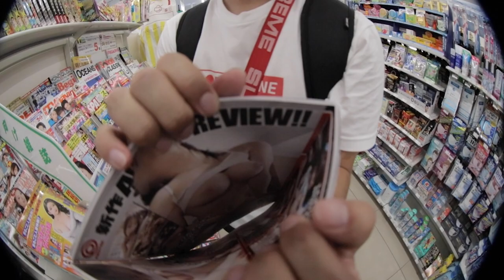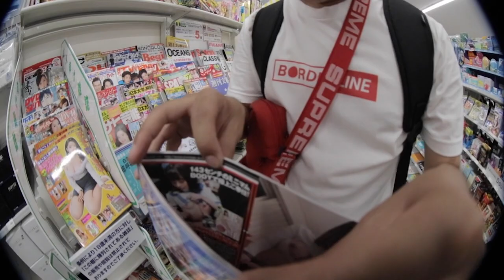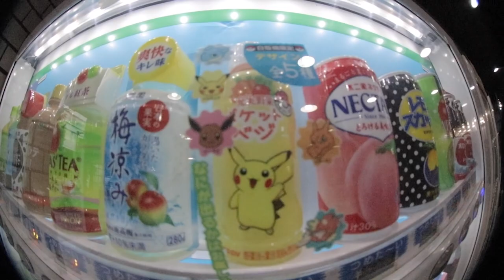JAPAN DAY 3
@ippeimorita and I go exploring around Tokyo, hit up the supreme store and Shibuya's famous cross walk.